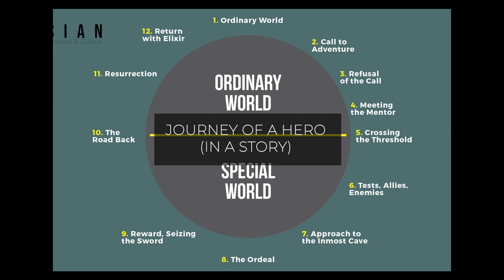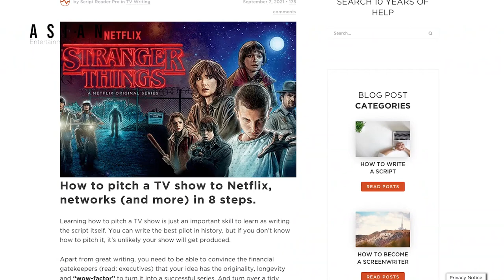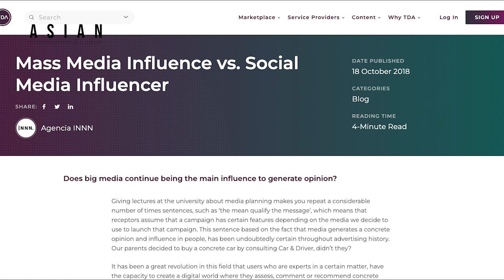How To Market A Boyband in the US | What ShowBT Can Do For SB19 To Get In The Global Market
Boybands are big business
Marketing Strategy for Boybands
How to make a group successful globally
Marketing strategy for groups from a marketing manager

In this video, we're going to show you how to market a boyband in the US. ShowBT can help SB19 get in the global market, so be sure to watch to learn more!

As the world's leading marketing and advertising company, ShowBT is perfect for helping SB19 reach new heights in the global market. In this video, we're going to show you how ShowBT can help market SB19 and get them in front of the right people. From social media marketing to TV advertising, ShowBT has the tools and skills to get SB19 into the global market!

Looking to get your boyband in the US market? ShowBT can help! In this video, we'll discuss how ShowBT can help market your boyband in the US, what we can do for SB19 to get in the global market, and more!

If you're looking to market your boyband globally, then be sure to check out ShowBT. We're a top music marketing agency that can help get your boyband in front of the right people and help you reach your global goals. In this video, we'll discuss how we can help your boyband reach the US market and more!

In this video, I'm going to teach you how to market a boyband in the US. ShowBT can help you get into the global market and help you sell your boyband to American fans!

Are you looking to market your boyband to American fans? If so, then check out this video! In it, I'll teach you everything you need to know about marketing a boyband in the US. From creating a marketing plan to targeting your audience, this video will help you get your boyband into the global market!